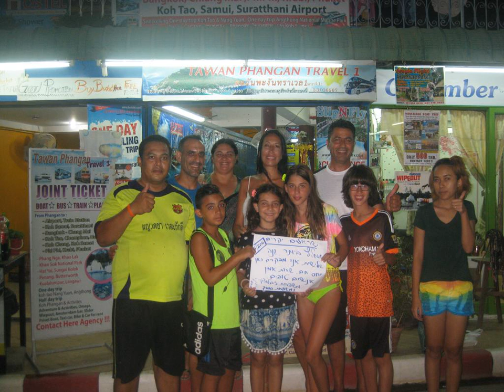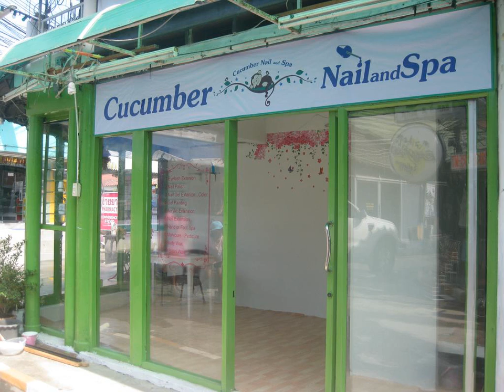Tawan Hostel - Haad Rin - Thailand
Tawan Hostel hotel city: Haad Rin - Country: Thailand

Address: 123/5 Moo 6 Ban Tai, Ko Pha Ngan; zip code: 84280

Featuring free WiFi and a terrace, Tawan Hostel offers accommodation in Haad Rin.  Each room is equipped with a shared bathroom equipped with a bidet.  You will find a cash machine and hairdresser's at the property.

 -- Situé à Haad Rin, le Tawan Hostel propose une connexion Wi-Fi gratuite et une terrasse.  Les chambres disposent toutes d'une salle de bains commune pourvue d'un bidet.

 -- El Tawan Hostel, situado en Haad Rin, ofrece conexión WiFi gratuita y terraza.  Las habitaciones disponen de baño compartido con bidet.  El establecimiento cuenta con cajero automático y peluquería.

 -- Mit kostenfreiem WLAN und einer Terrasse heißt Sie das Tawan Hostel in Haad Rin willkommen.  Alle Zimmer bieten ein Gemeinschaftsbad mit einem Bidet.  Sie profitieren in der Unterkunft von einem Geldautomaten und einem Friseur.

 -- Tawan Hostel旅舍提供位于哈林（Haad Rin）的住宿、免费WiFi和露台。  每间客房均配有带坐浴盆的共用浴室。  旅舍还设有自动取款机和理发店。  Tawan Hostel旅舍距离满月派对举办场所哈林海滩（Rin Beach）100米，距离日出海滩（Haad Rin Nok）300米，距离苏梅岛机场（Samui Airport）14公里。